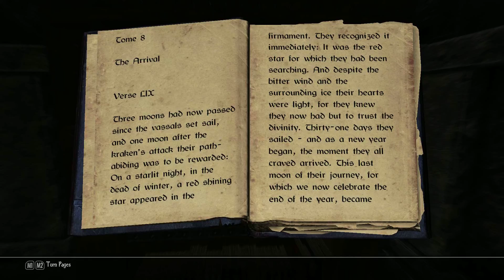Enderal Gameplay Ep. 16